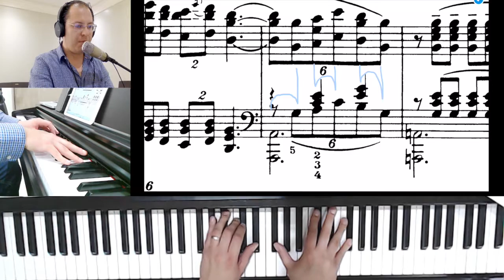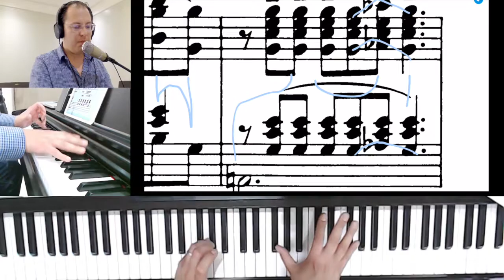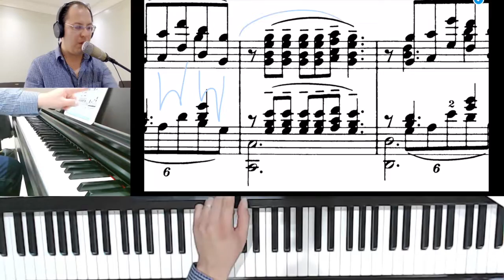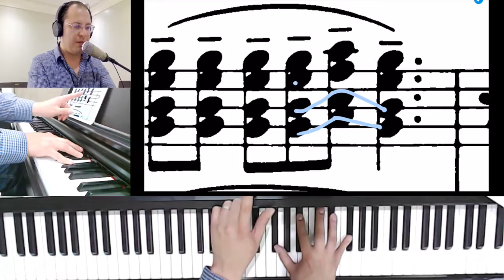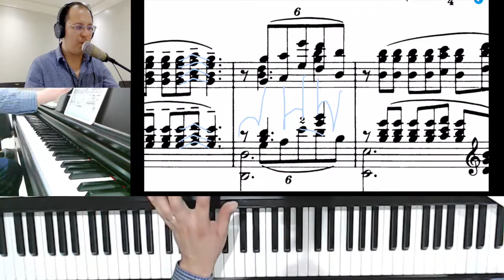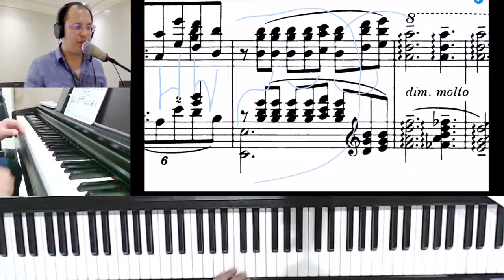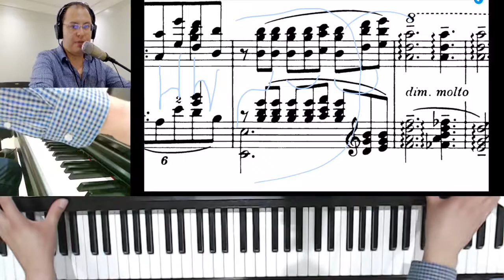Debussy Claro de Luna ESTUDIO Video 4